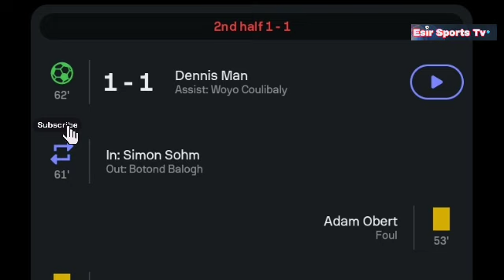Denis Man Goal, Parma vs Cagliari (2-3) All Goals and Extended Highlights